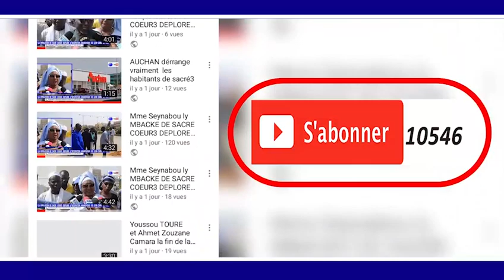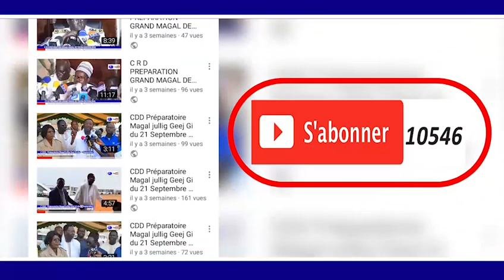ZIKAR THIANTE 17 AVRIL 1440 H2019 A MADINATOU SALAM